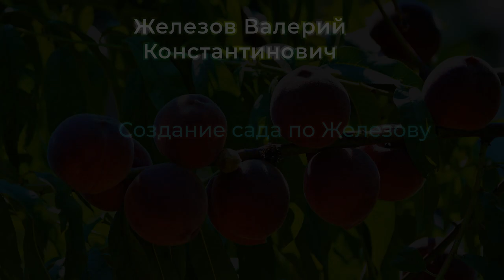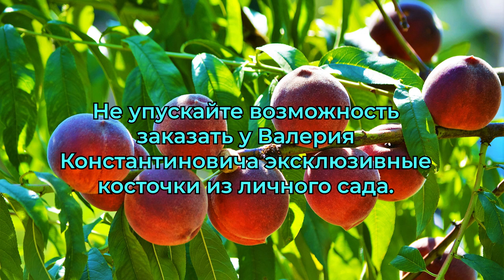Создание сада по Железову.